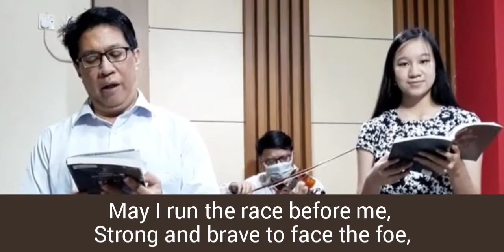MAY THE MIND OF CHRIST, MY SAVIOR / Kate B. Wilkinson / A. Cyril Barham Gould